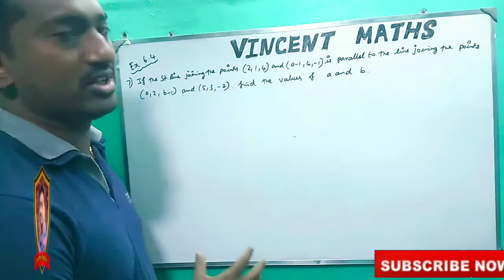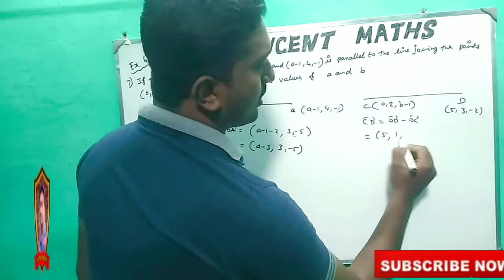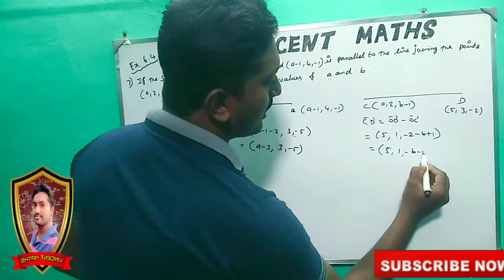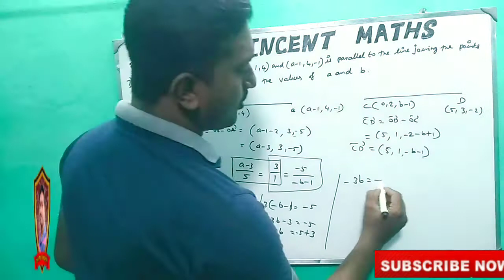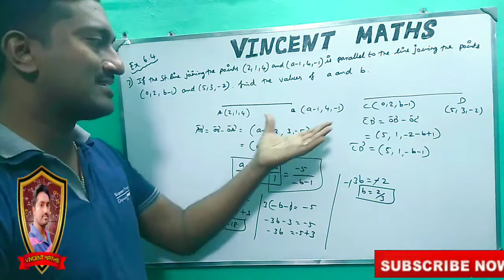12th Maths | Exercise 6.4 Q.No 7 | Chapter 6 | Application Of Vector Algebra | Vincent Maths